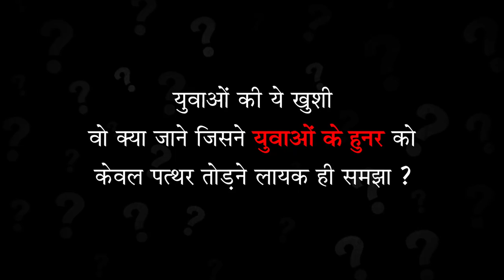अब जरा सोचिये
zara sochiye